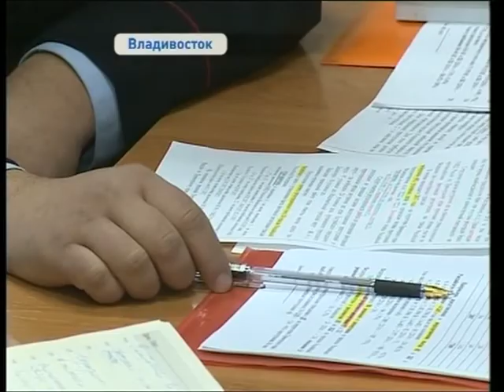В Приморье сократилось количество «резиновых квартир»